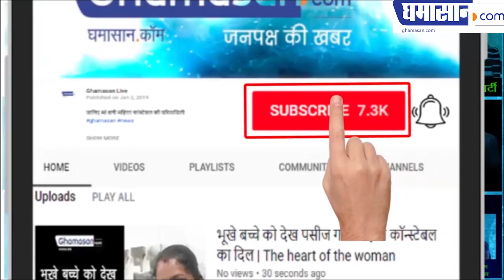Kalank Movie Star cast | Varun Dhawan, Alia Bhatt, Madhuri Dixit, Aditya Roy Kapoor, Sanjay Dutt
Kalank Movie Star cast | Varun, Alia, Madhuri , Aditya Roy, Sanjay Dutt